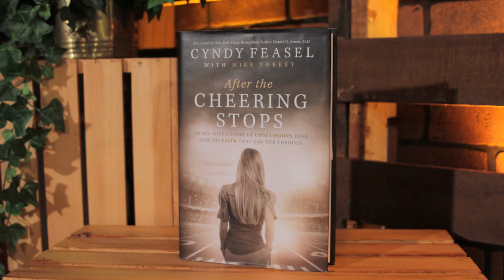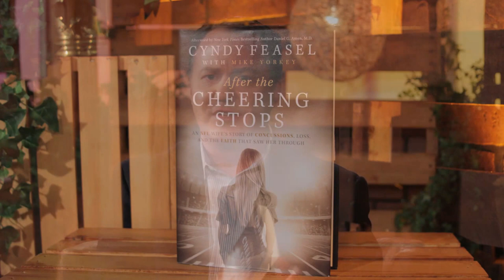Cyndy Feasel: Head Trauma and the NFL (Randy Robison / LIFE Today)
A "football widow" talks about the NFL, CTE, and the toll on players.